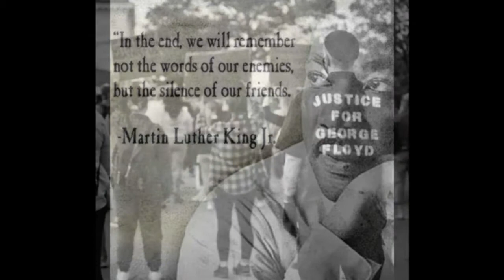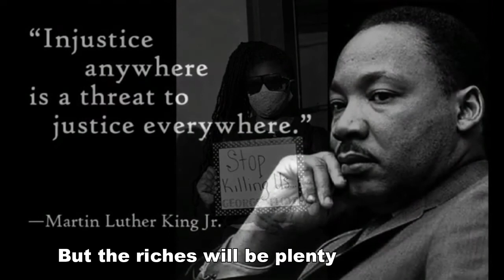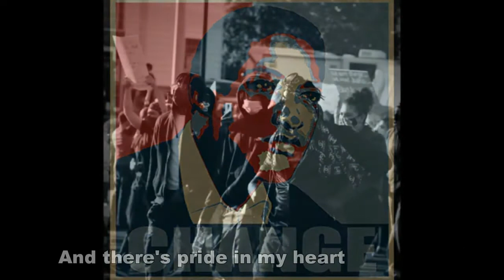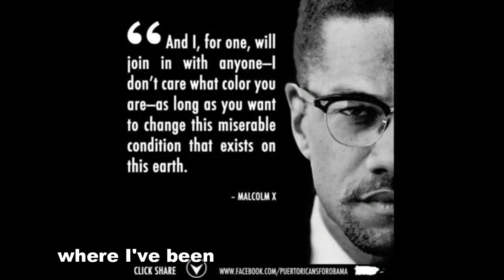I Know Where I've Been (Hairspray) - Cover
One of my all time favorite songs from a musical.

"There's a dream, in the future
There's a struggle that we have yet to win
Use that pride in our hearts
To lift us up to tomorrow
'Cause just to sit still would be a sin"